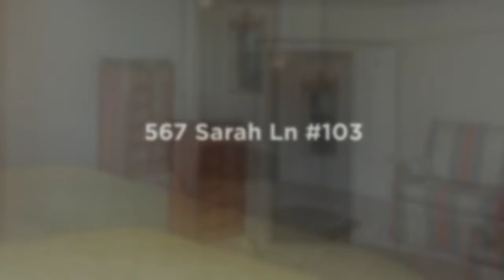567 Sarah Ln #103 - Condo - Creve Coeur Missouri - The Gellman Team Call Mark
567 Sarah Ln #103 ~ Creve Coeur